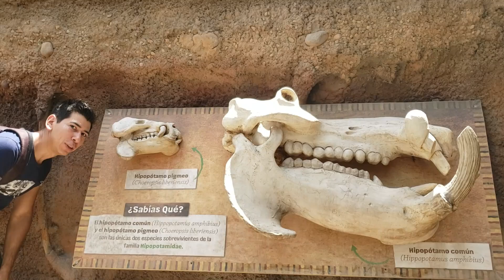BUIN ZOO 2020 El zoológico más grande, que hacer en Santiago de Chile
El Buin zoo es el zoológico más grande de Santiago de Chile y ofrece mas de 38 sectores en los que encontraras diferentes animales, en mucho de estos sectores podrás interactuar con los animales.